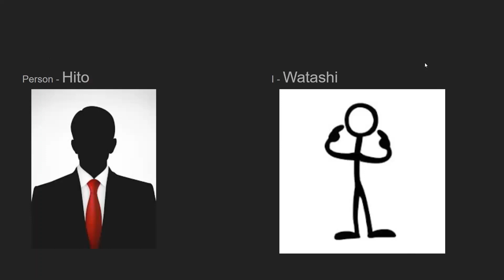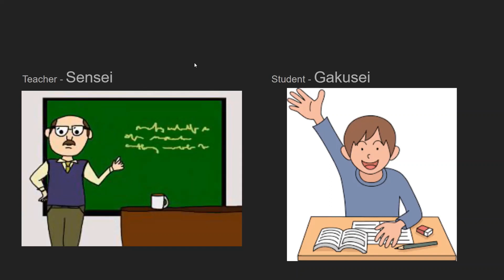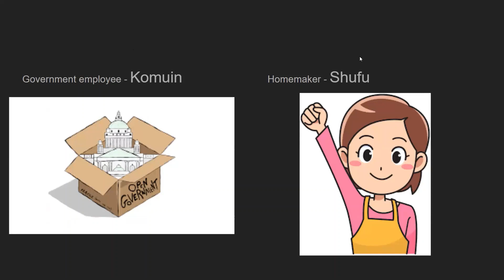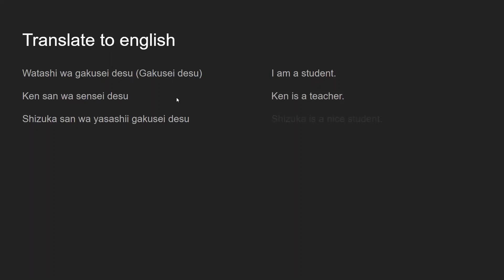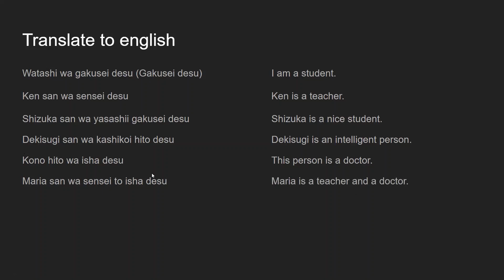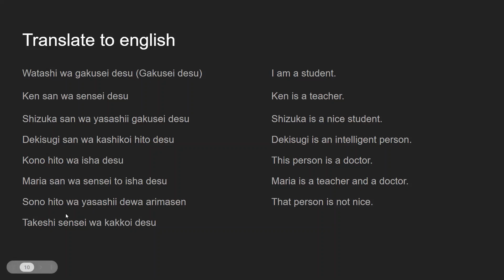Learn Japanese Easily | Lesson 5 - Professions in Japanese | Explained in Hindi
In this video, we will learn new words related to people and professions. We will also learn how to tell others our and others' profession.
By the end of this video, you will be able to tell your profession in Japanese.